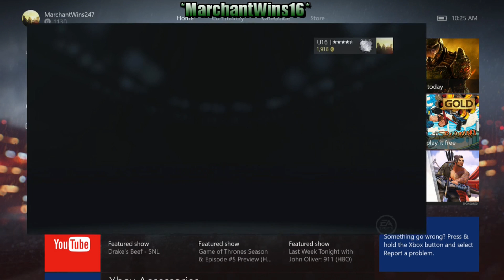NHL 16 (Part 24)